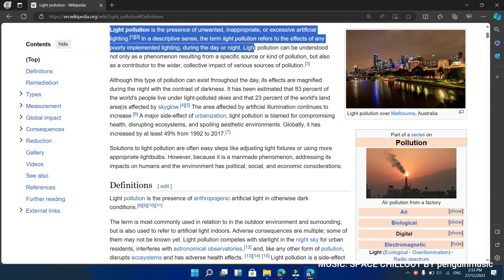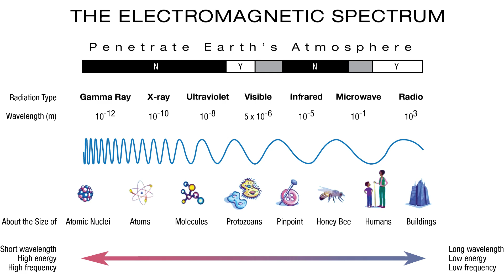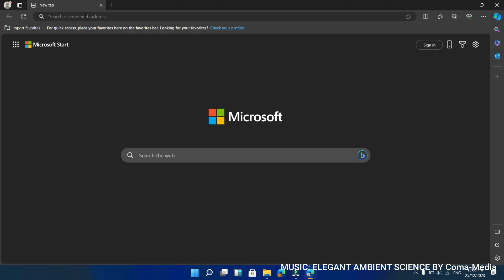The Milky Way is Disappearing… and it’s getting WORSE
Scientists from across the world are having difficulty seeing the night sky. Why? It's because of us. Here's a brief summary of what the problem is, how we can solve it, and how light pollution is affecting our night skies.

Timestamps:
00:00 - Introduction
00:57 - What is Light Pollution?
01:52 - Air Pollution
02:18 - Radio Wave Interference
02:43 - Satellites
03:03 - Why It's Bad
04:06 - What's the Solution?
04:59 - Conclusion

Video Credits
Video credits to @LEMMiNO, @johnnyharris and @EuropeanSpaceAgency

End credits music by @rudrasekhrimusic

Welcome to 'The Astropods'! Here at 'The Astropods', our host brings astronomers and other people passionate about the universe in from all across the world to share their experience and thoughts on various topics in astronomy, astrophysics and more. This podcast experience allows you to understand more about the universe and gets the latest updates in astronomy directly from the experts.

Our host is Rudra Sekhri, a student passionate about astronomy and climatology. He's been working with astronomers over the past few years on various research projects using some of the biggest telescopes (Molonglo Observatory Synthesis Telescope). Rudra has been studying pulsars and Fast Radio Bursts with astronomers from universities across Australia.